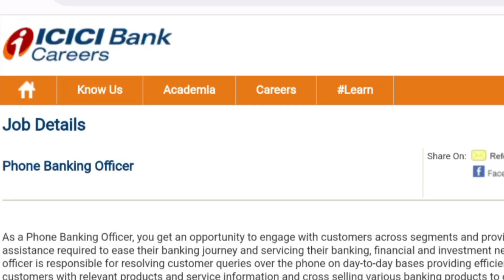icici Bank jobs tamil Private bank jobs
in this video explained icici Bank jobs tamil Private bank jobs  @haritalkiesinfo

இனிமேல் Free Membership Update for All my dear Subscribers😍 no need to pay👍 for membership

✈️Foreign Jobs
🇮🇳Tamilnadu Jobs

💵Super Business ideas Whatsapp
Group👇

bank jobs
icici bank jobs tamil
jobs tamil
it jobs tamil
hari talkies
high paying jobs
it jobs 2023 tamil
jobs
software jobs tamil
latest jobs updates in tamil
freshers job in tamil
software jobs in tamil
mobile jobs work from home in tamil
amazon typing jobs
data entry jobs tamil
it jobs
work from home online jobs tamil
online jobs tamil
amazon typing jobs
trusted online jobs tamil
work from home jobs for women in tamil
online earnings tami
tn job
tn jobs tamil
it job
work
skills
it jobs vacancies tamil
2023
work from home jobs tamil
work from home it jobs tamil
work from it jobs 2023 tamil
foreign it jobs tamil
dubai it jobs tamil
gulf it jobs tamil
abroad it jobs tamil
chennai jobs tamil
bangalore it jobs tamil
coimbatore it jobs tamil
trichy it jobs tamil
chennai it company jobs
tamil top it companies jobs tamil
bank jobs
icici bank jobs
sbi bank jobs
bank job
bank exam 2023
latest icici bank jobs 2023
sbi bank jobs
bank job tamil
bank exam 2023 notification
how to start 2023 bank exam
government jobs
icici bank job
icici jobs tamil
icici bank recruitment
icici bank
icici bank vacancy
private bank jobs chennai
private bank jobs for freshers
how to apply for private bank jobs
icici bank recruitment 2023 apply online
foreign jobs
it jobs 2023
it jobs wanted
chennai jobs
2023 jobs tamil
banking jobs
tamilnadu jobs
latest private jobs tamil
job
bank exam online tamil
how to apply bank jobs tamil
bank
online jobs